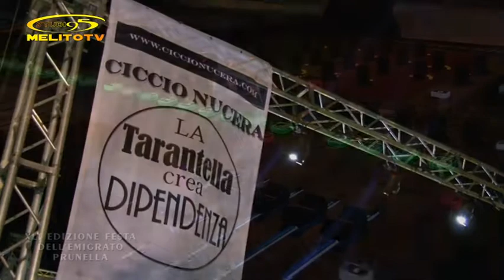PRUNELLA 2017 - FESTA DELL'EMIGRATO "SAGRA DLLA CRESPELLA"